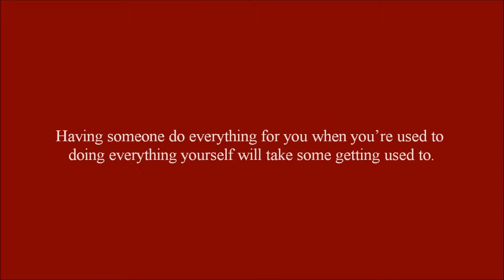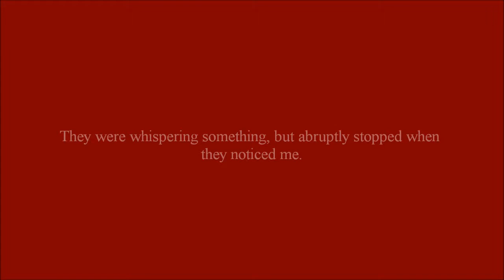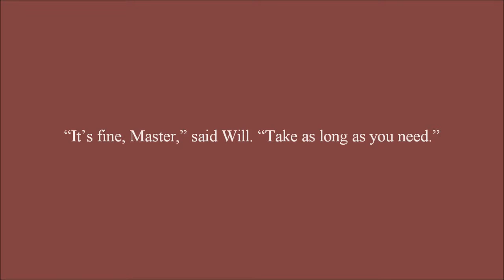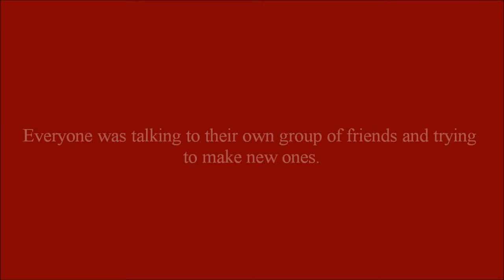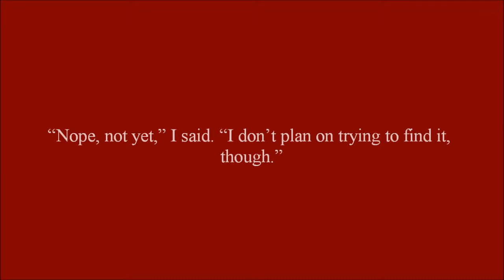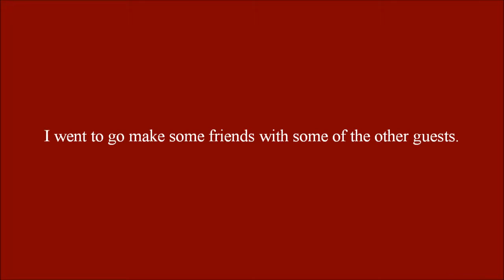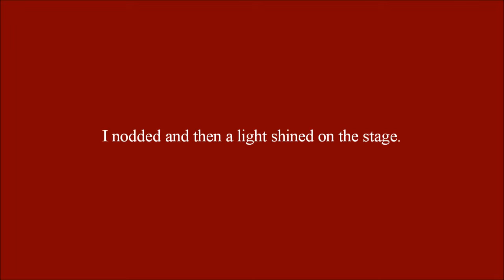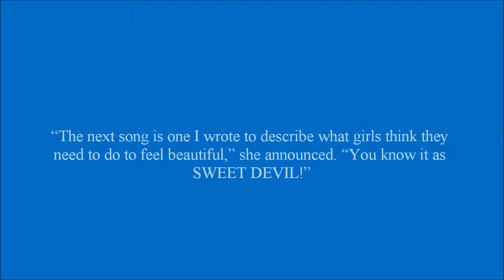Accidental Infatuation Chapter 5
Pit goes to Zelda's party where he makes even more friends.